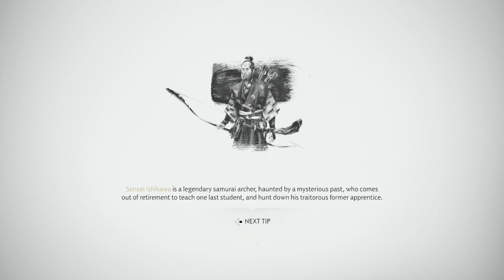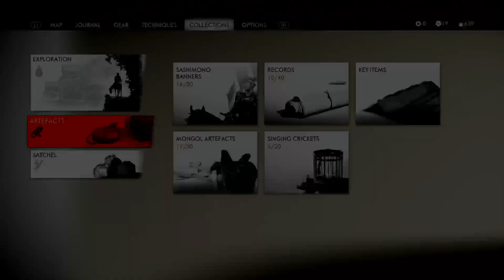Ghost of Tsushima part 5 [Completing 1st Island]